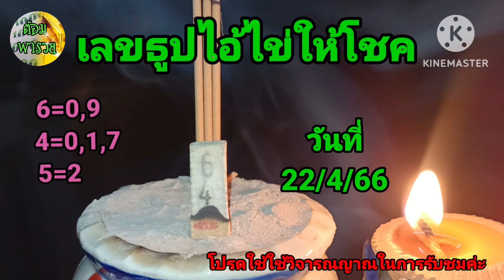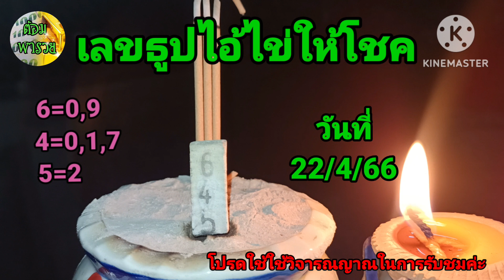เลขธูปไอ้ไข่ให้โชค แนวทางวันที่ 22/4/66 @ต้อมพารวยธูปไอ้ไข่ให้โชค